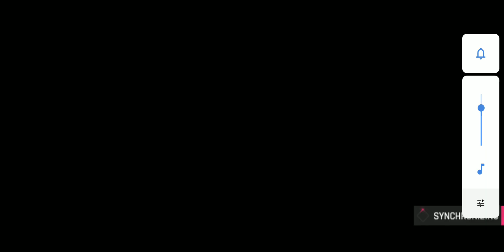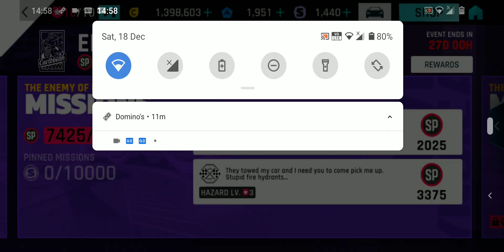A bigger challenge - A9 DS4 - The Enemy of my Enemy 2 P1